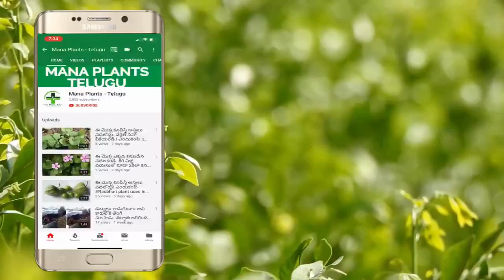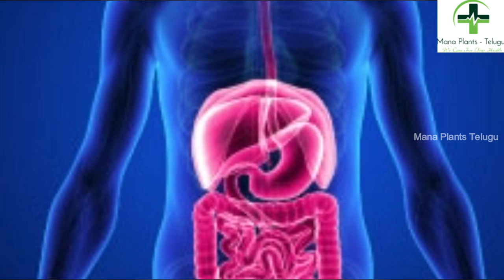ఉడుము మాంసం తినే ప్రతి ఒక్కరు వెంటనే చూడాల్సిన వీడియో||Eating Lizard Benefits